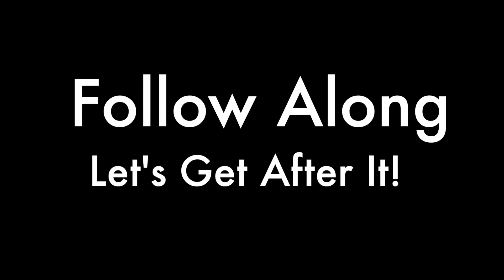HIIT Workout - No Weights | Follow Along!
Ready for a killer full-body no weight HIIT 30 Min Conditioning Workout.  - No Weights needed !LOF sharing a full body fat burning cardio HIIT workout. This at-home workout exercise routine is a no-equipment workout that will enable weight loss and build strength at the same time.

This 30 minute HIIT (High Intensity Interval Training) is a great workout for beginners to follow along and for experts to push themselves!

No BS. I share the workout with blurbs and do the full workout! It's made to be used for someone to use again and again for their workout needs!

WORKOUT

intro: 00:00
starts 0:11
end: 30:00

30-minute workout with breaks intermittent. Timer included. Go at your pace! Follow along with me!

Burpees, push-ups, squats, abs, agility, and more! Made to get that full summer bod!

Leap of Fate is engaging weekly interviews on challenges and successes in today's culture & society.

2. Entrepreneurship and career progression
3. Relationships
4. Mental/physical wellness
5. Finances (buying property, stocks, future planning)
6. Stigmas & Injustices
7. Different Segments of Business (sales, marketing, customer success, etc)
8. More!